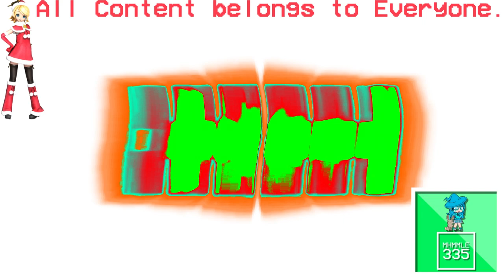(REQUESTED) Klasky Csupo 4ormulator Vocoder Extreme Effects in Videoup V3